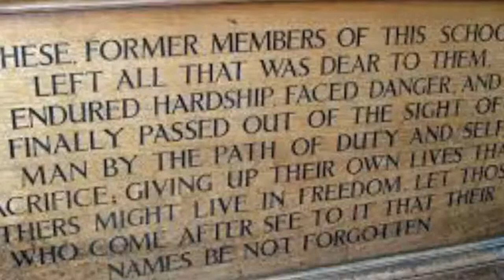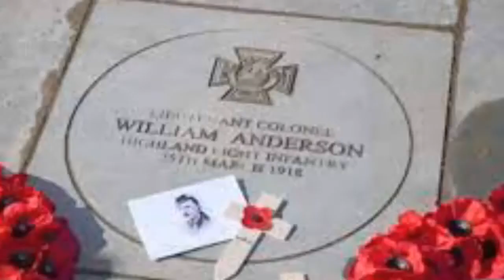William Herbert Anderson - Victoria Cross recipients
Lieutenant Colonel William Herbert Anderson VC  was a Scottish recipient of the Victoria Cross, the highest and most prestigious award for gallantry in the face of the enemy that can be awarded to British and Commonwealth forces.

Anderson was born on 29 December 1881 to W. J. Anderson CBE, who resided at Strathairly, Largo, Fife. He was married to Gertrude Campbell. He was educated at Fettes College.

Anderson was 36 years old and an acting lieutenant colonel in the British Army, in the 12th  Battalion, The Highland Light Infantry, during the First World War, and was awarded the VC for his actions on 25 March 1918 at Bois Favieres, near Maricourt, France. He died as a result of the act for which he was commended.